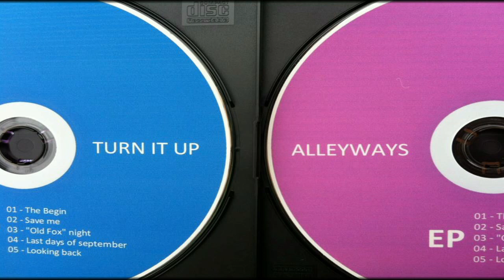AlleyWays - Old Fox Night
OLD FOX NIGHT taken from "TURN IT UP" ep by AlleyWays (2013)

Lyrics:

Hey Man,
Come with us tonight,
We're gonna get it right
Don't worry, you'll be fine.

Old Fox,
That is where we'll be.
We're gonna have a beer,
trust me
and have no fear.

Doesn't matter what the time is
even when Matt falls on his knees.
We laugh at the Emergency.
One is drunk the other's sleeping,
this is us when we're clubbin',
one tries to beat me up.

Hey Man,
Been callin' many times,
haven't seen ya since last time,
it's been
a while...

*instrumental*

Doesn't matter what we're doing
even though we're goin' nowhere...
And tonight
is running faster.
Tonight, tonight.
Tonight,
Old Fox Night.